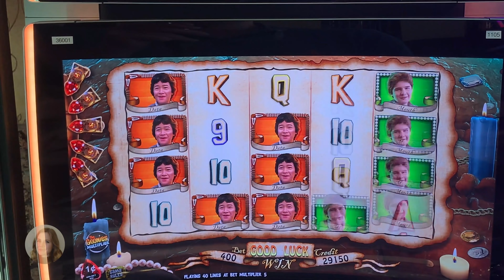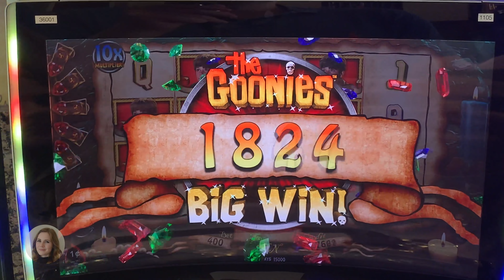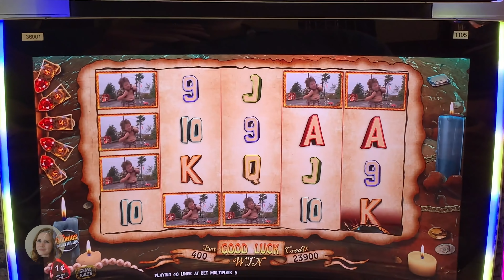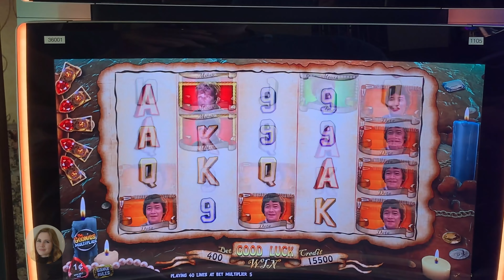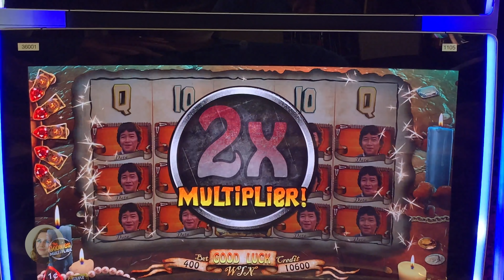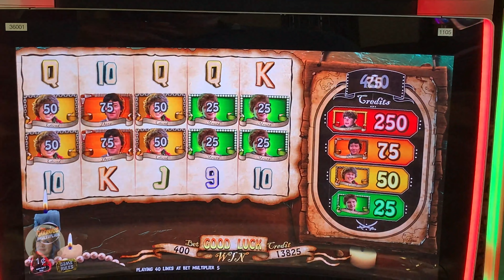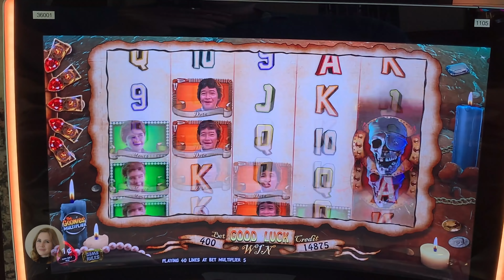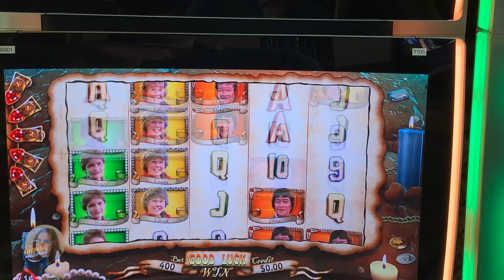Lots Of Random Features! The Goonies Slot Machine!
Nice session of The Goonies at Mineral Palace Casino in Deadwood SD. Enjoy!!!

Mailing address!

Sarah Slotlady
279 Yonge St
Toronto ON M5B 1N8